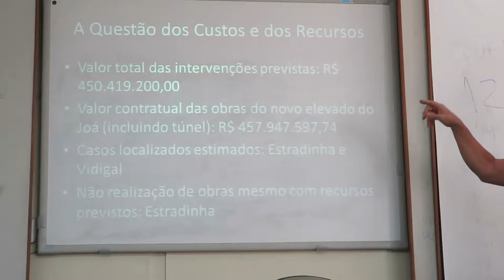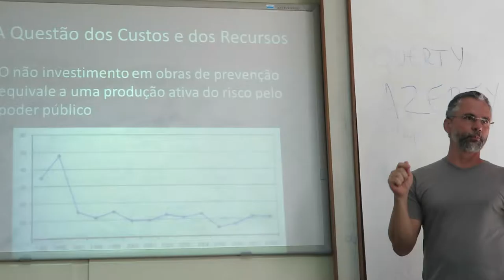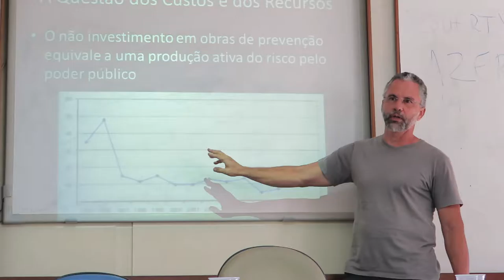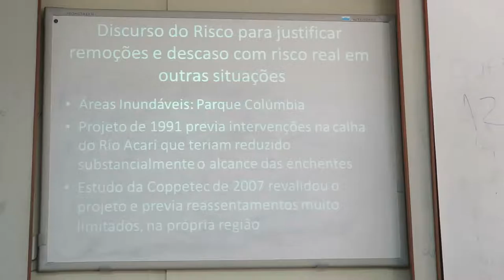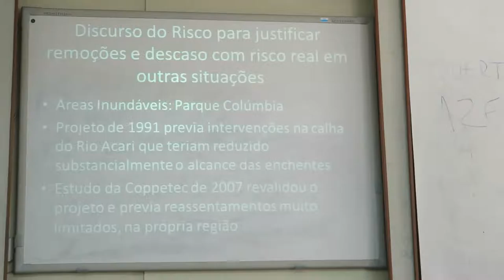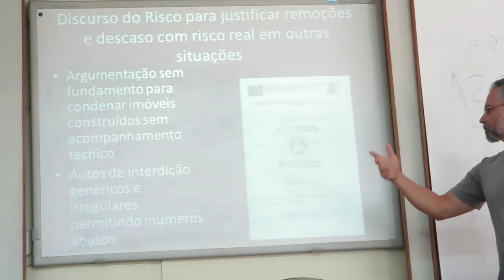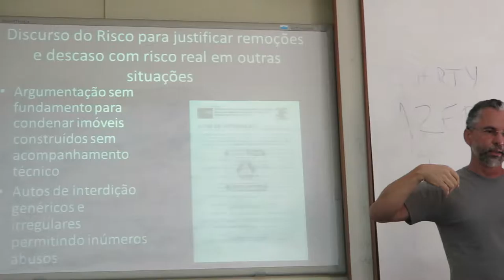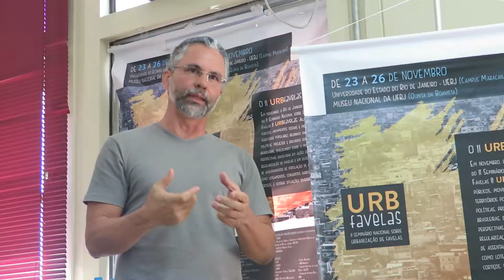Maurício Campos: Discurso Técnico Falso de Risco em Favelas (2 de 2) II Urb Favelas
2a parte da apresentação do trabalho pelo geólogo engenheiro Maurício Campos dos Santos "O DISCURSO TÉCNICO DO RISCO NAS TENTATIVAS RECENTES DE REMOÇÕES FORÇADAS DE FAVELAS NO RIO DE JANEIRO", na sessão temática 1 do II Seminário UrbFavelas, na Uerj, 25/11/16.